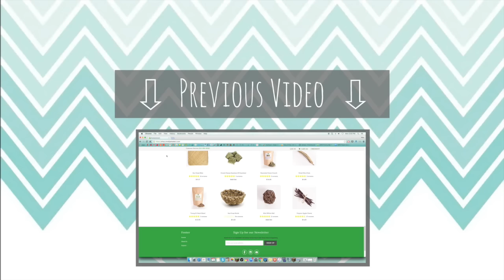How I Got Echo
Talking about how I got my Robo Hamster Echo! and How I got into hamsters.
Pets:
Storm: Rabbit-Male-Mixed Breed
Misty: Rabbit-Female-Holland Lop
Echo: Hamster-Female-Head Spot Roborovski
Willow: Cat-Female
Video Requests are Highly Appreciated!